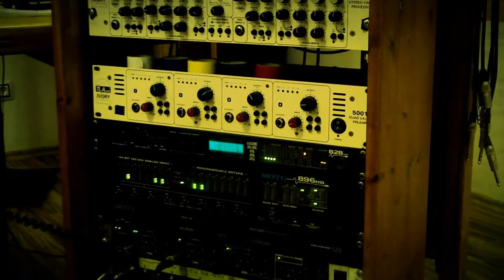LadyPraga - recording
Reportážní video z natáčení prvního singlu kapely LadyPraga. Již brzy uvedeme do světa LadyPraga-videoklip. Sledujte některý z aktivních sociálních profilů. :-)
video: produkceBENECAFE